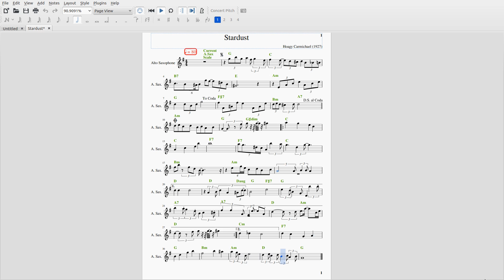Stardust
This score illustrates examples of Coda, First, and Second Endings.
Link to Alto Sax. Sheet Music
Link to Full Arrangement. Sheet Music